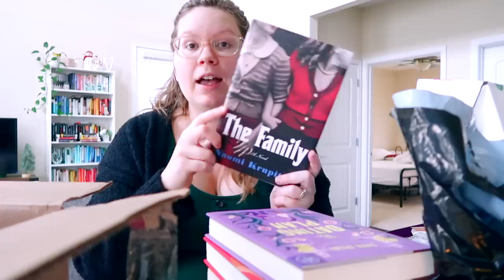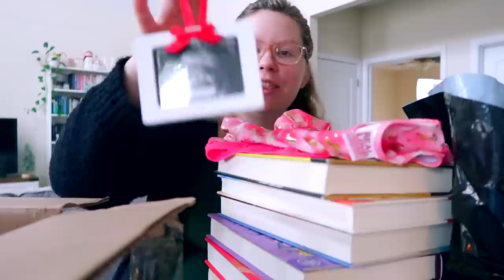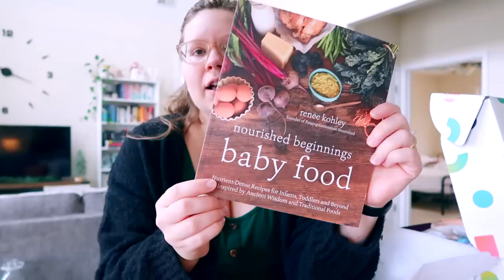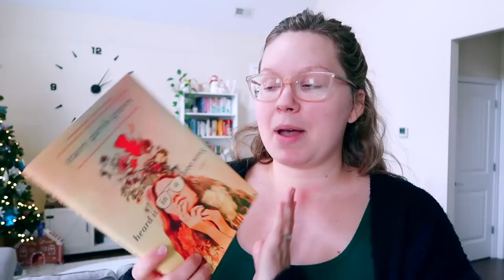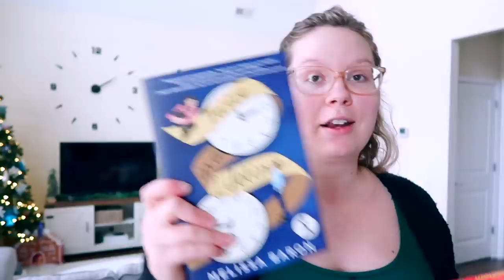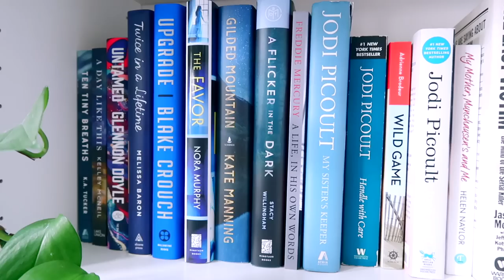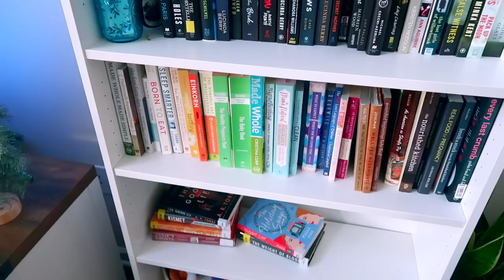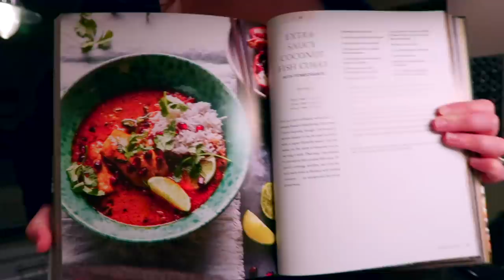VLOGMAS DAY 13 | unhauling my books, lots of bookmail, trying heatless legging curls + cleaning